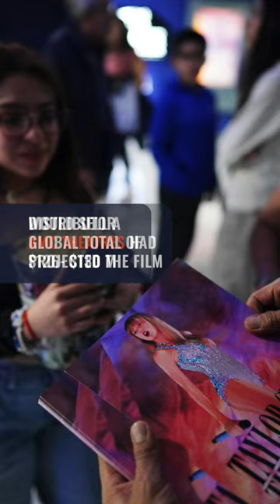Taylor Swift film’s box-office haul slips in final tally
Taylor Swift’s ‘The Eras Tour’ concert film sold $123.5 million worth of tickets around the world over the weekend, slightly less than early box office estimates.